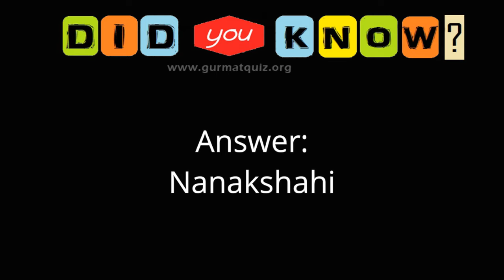What is the name of the Sikh Calender?